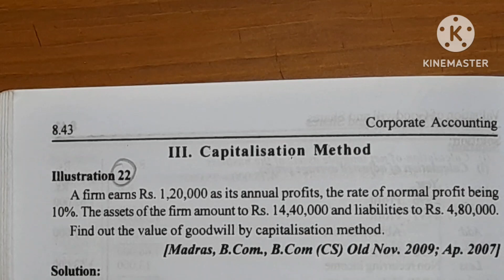valuation of goodwill ill.22/calculate goodwill/Healthy Education/capitalization of super profit